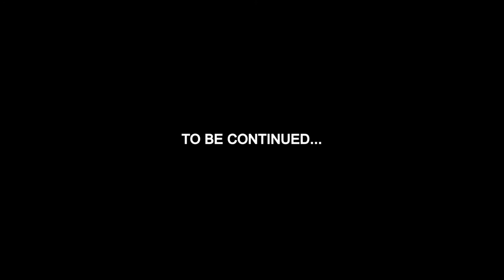Ace Pro - NumbTears (Official Video)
NumbTears (Official Video) from the Before The Peel Off (EP) by Ace Pro.

Ace Pro - NumbTears (Official Video) // edited by roger23.
An 066totheworld Prodution 2021 ©